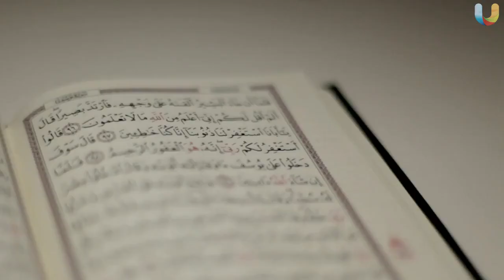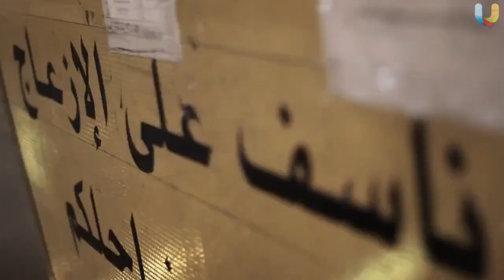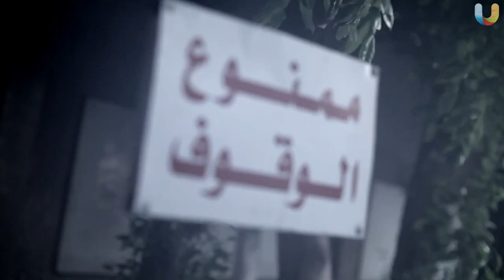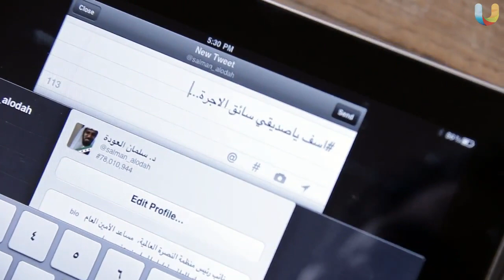آسف - د/ سليمان العودة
فيديو خطيير على الاعتذار للدكتور سليمان العودة